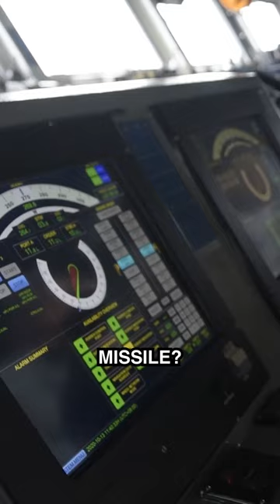Can a US Navy Aircraft Carrier Survive a Hypersonic Missile?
The primary anti-aircraft missile system used on US Navy aircraft carriers is the Evolved Sea Sparrow Missile, which is a medium-range surface-to-air missile and designed to engage and destroy incoming threats, such as enemy aircraft or anti-ship missiles.